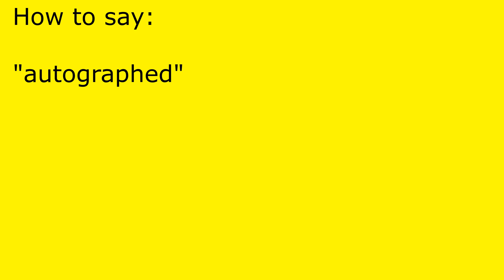How to pronounce autographed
autographed pronunciation.